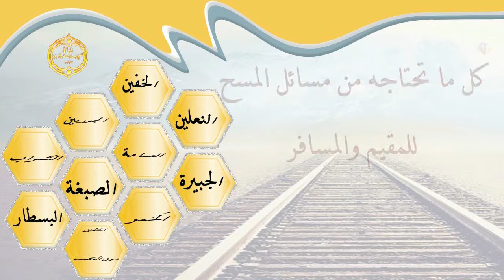الشيخ زيد البحري هل يجوز للنساء أن يمسحن على المناكير والدهانات التي توضع على الأصابع ؟